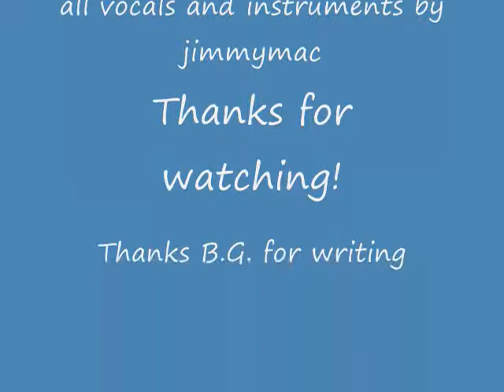When She Walks By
A Bitch Gibson original! Covered by yours truly with B.G.'s full consent and permission. This is the best Beatles song nobody's ever heard. By the way, Bitch Gibson is one of the best relatively undiscovered songwriters in America. Visit his YT channel and listen to some of his great music and I'm sure you'll agree.